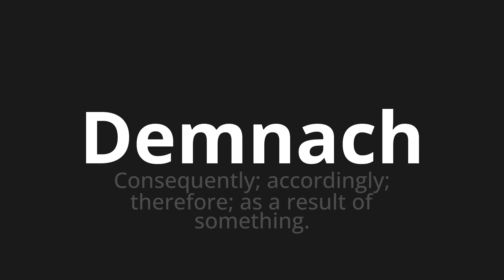How to pronounce Demnach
Master the Pronunciation of 'Demnach which means therefore' - which means : Consequently;Accordingly;Therefore;As a result of something. 📝 with @HTPronounce 🎓🗣️ - [Your Guide to German]

Learn to pronounce 'Demnach' perfectly in German with our easy and engaging tutorial by @HTPronounce! 📖📽️ In this comprehensive video, we provide you with native speaker examples 🗣️👂 and phonetic breakdowns 🎵 to ensure you get the pronunciation just right.

How to say Therefore in German